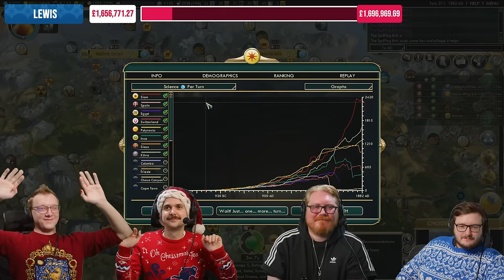Sid Meiers CIV 5 | w/Lewis, Ben, Duncan, Spiff & More | Jingle Jam 2023 | Day 5 | (05/12/2023)